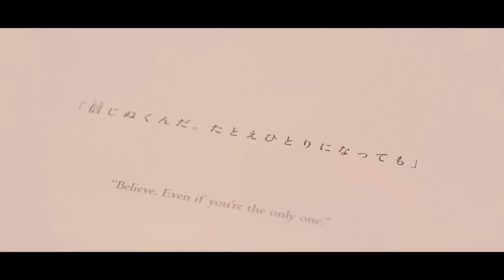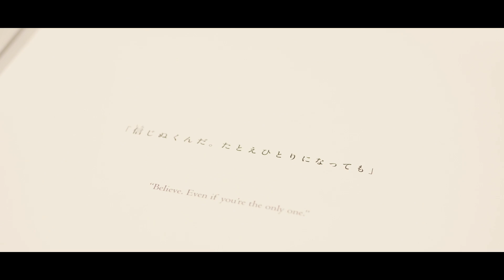Poupelle Of Chimney Town - AKIHIRO NISHINO [English version] えんとつ町のプペル (Cover by HighT)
前回カバーした
を今回は英語バージョンでカバーしました！
※字幕ONで日本語も出ます。

▼【映画】「えんとつ町のプペル - 西野亮廣（Cover by HighT）

場所はNorth Shoreさんの
作品展示室をお借りして撮影させて頂きました。
※後ろで光ってるのはteamLabさんの作品です。

今回アレンジもフルオーケストラで
とっても豪華になっております！

Poupelle Of Chimney Town
Written by Akihiro Nishino

Produced, Mixed and Mastered by HighT (Hayato Yamaoka)
Arrengement : RUNA
Director : Keisuke.
Photo/Videographer : Hiroyuki Okamoto
Manager : Takuya Miyazaki
Translation by Hayato Yamaoka,
Satomi Sugahara, Yukiko Amano, Takumi Yamaoka（HighT兄）

Location :
North Shore TOKUSHIMA 作品展示室
teamLab「花と屍 剝落 十二幅対」
Flower and Corpse Glitch Set of 12